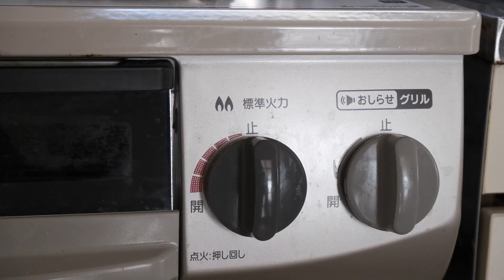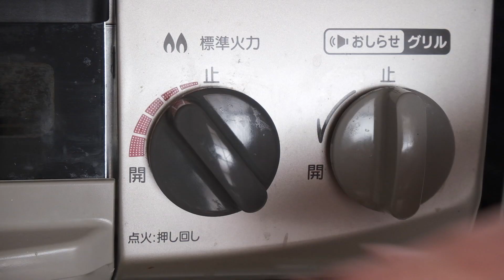【超簡単レシピ 】時短・簡単・安い。水は使わない栄養素満点。白菜と油揚げを鍋に放り込むだけ。常備菜。年末の健康診断の結果が…。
お越しいただき 誠にありがとうございます。

「人生は日々の積み重ねの旅のよう。」

今回は時短・簡単・安いの白菜と油揚げ使ったレシピ。
ときどき、
年末の健康検診の結果の
ひとりごとvlogです。

Life is like a journey
and this vlog is one of part of my journey.

Hopefully you enjoy my videos.